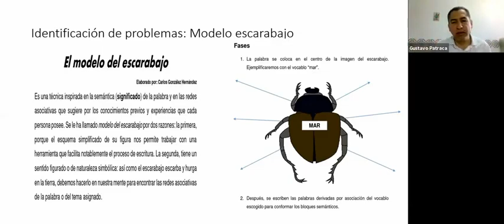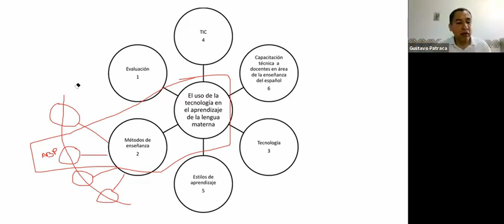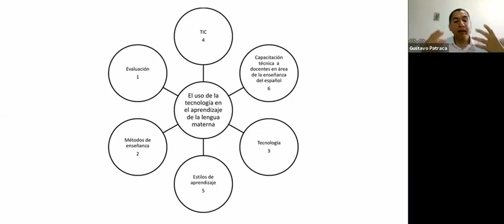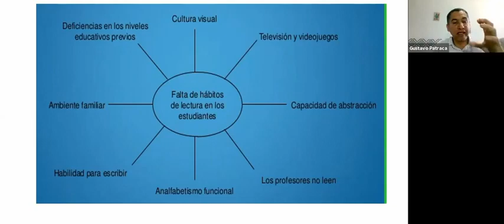2. Identificación de problemas de investigación: Modelo escarabajo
Identificación de problemas de investigación: Modelo escarabajo